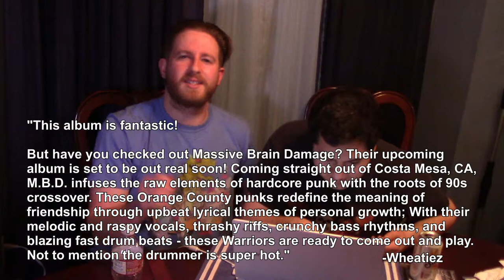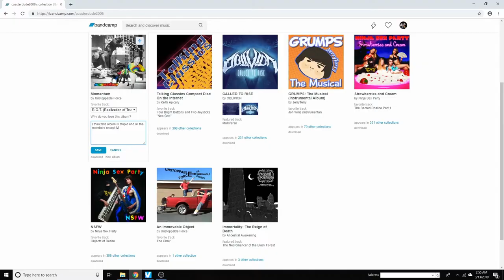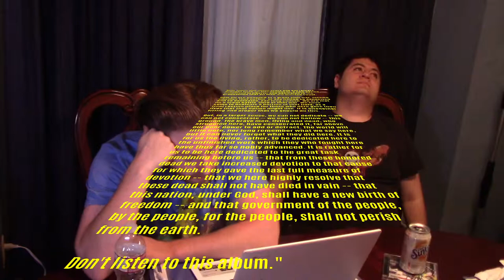Michael and Sean Read Reviews of "Momentum"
We have the most supportive fans in the world!

"Eva's Ringtone" by Kan R. Gao, feat. Laura Shigihara

The fake Star Wars theme was taken from the beginning of an amazing movie called "Thumb Wars" which was directed by the extremely talented Steve Oedekerk.  The text was the bliss copy of the famous "Gettysburg Address" as written by Abraham Lincoln.